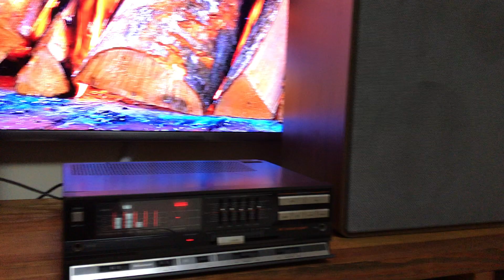Technics SU-X70 & Telefunken 700 Demo 2